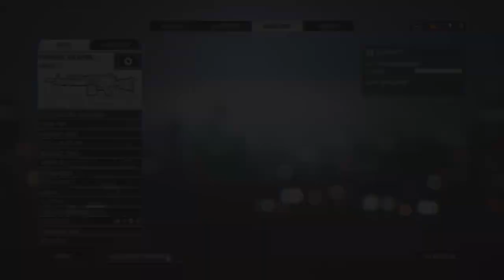BATTLEFIELD WITH GARAND THUMB & ADMINISTRATIVE RESULTS